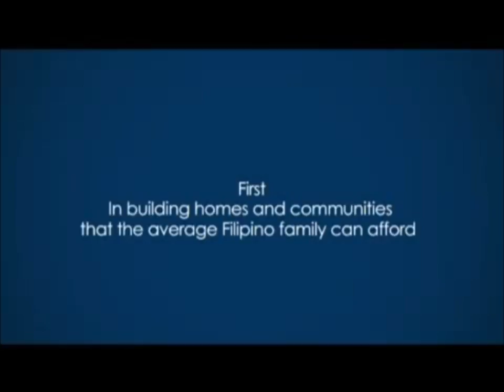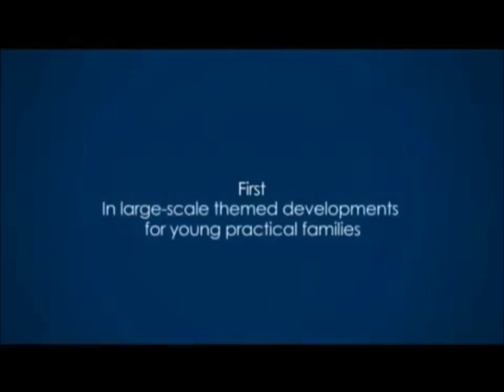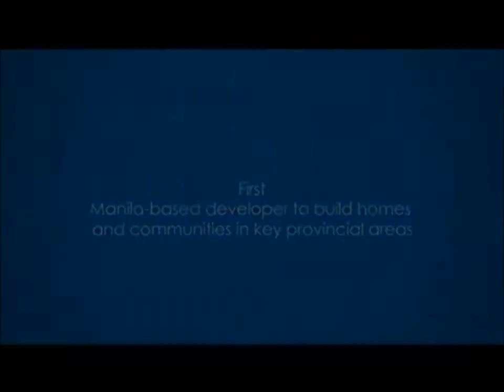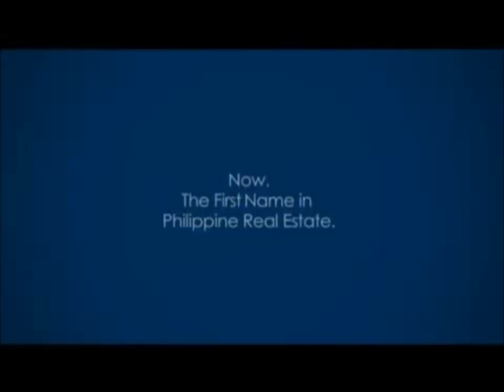Vista Land Home Near Manila and Tagaytay Rent To Own | Rent To Own Homes in Cavite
Imagine.

Harnessing the power...the power of 4 real estates companies. The country's 4 leading names in real estate. Together under 1 name.

RE-inventing
RE-imagining

The first in Philippine Real Estate.
First in building homes and communities that the average filipino can afford.

CAMELLA HOMES & COMMUNITIES
FIRST, in introducing a new paradigm in affordable housing.
FIRST, in large-scale themed developments for young practical families.

CROWN ASIA
FIRST, in developing stylish and spacious homes in mid-price range.

BRITANNY
FIRST, in creating high-end luxury homes.
FIRST, in developing communities inspired by world's great destinations.
FIRST, in developing communities desired by the trailblazing affluent few.

COMMUNITIES PHILIPPINES
FIRST, Manila-based developer to build homes and communities in key provincial areas.
FIRST, with fully developed communities in over 8 provincial areas.
FIRST, to reimagine the countryside.

IMAGINE, four powerful names

CAMELLA HOMES
CROWN ASIA
BRITANNY
COMMUNITIES PHILIPPINES

Under one name, VISTA LAND AND LIFESCAPES, INC.

Now.
The first name in Philippine  Real Estate.
The new paradigm in Philippine Real Estate.
This is Real Estate. Reimagined.

The Philippines' largest real estate builder with over 100,000 Homes built in 32 years.

Vista Land and Lifescapes, Inc. Real Estate. Reimagined.

Call:
Affordable Housing

camella homes,vista land international,crown asia,filinvest,ayala land,century properties